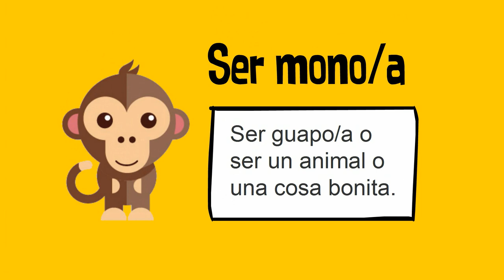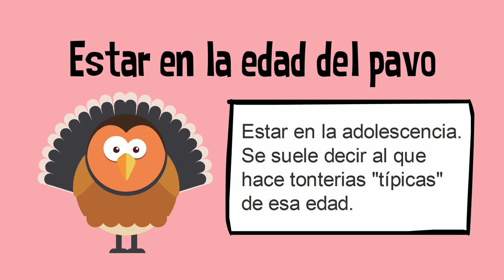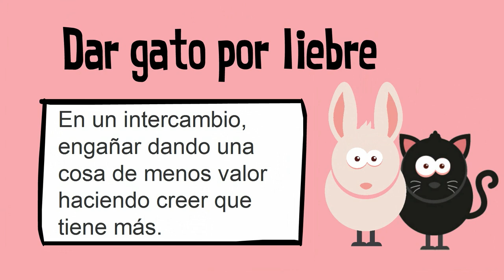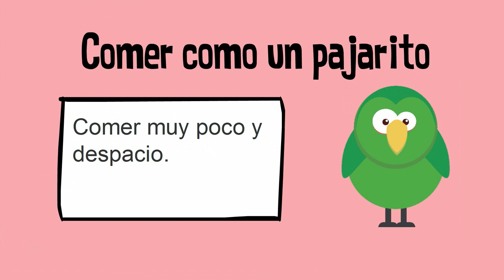Expresiones en español con animales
Un vídeo sobre los modismos con animales en español con explicación y ejemplos. Creado por Daniel Hernández y Tatiana Gunko con las voces de Daniel Hernández y Murta Blasco.